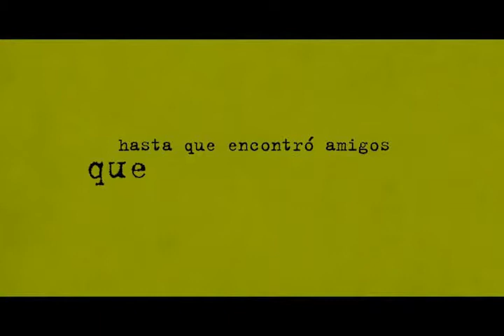Las ventajas de ser un marginado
Primera película de Emma Watson tras encarnar a Hermione Granger en la saga Harry Potter. ¿Cómo la veis?